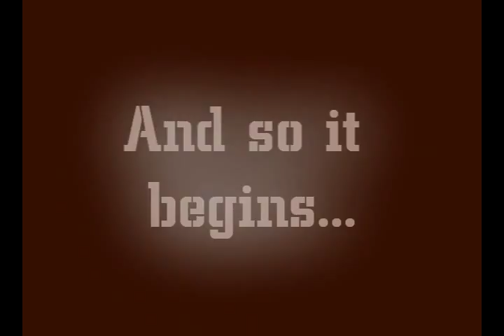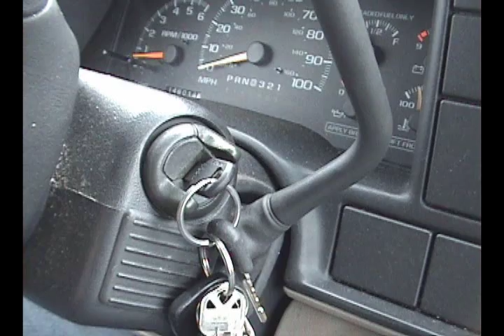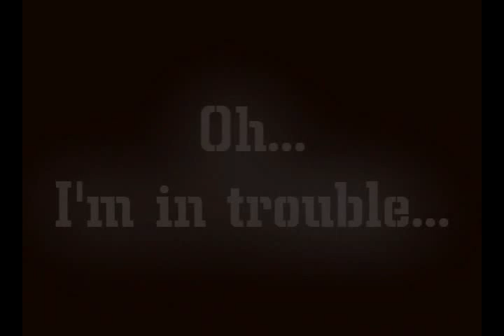Halstead9 Addi and Daddy Road Trip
This is what I call a bad case of "I want - itis", and there isn't a whole bunch I can do about it!